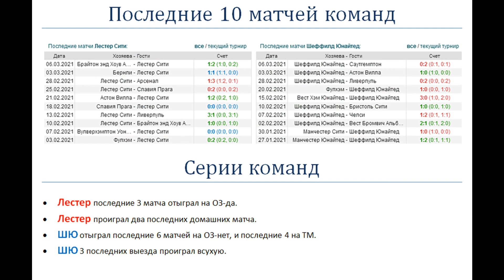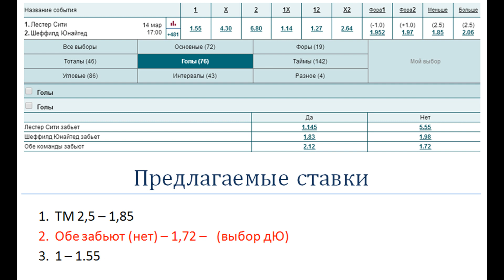Лестер - Шеффилд Юнайтед, прогноз 14 марта (28 тур АПЛ)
Прогноз и ставка на матч Лестер - Шеффилд Юнайтед (14.03). В последних 3 очных матчах Лестер всегда забивал Шеффилду 2 мяча.